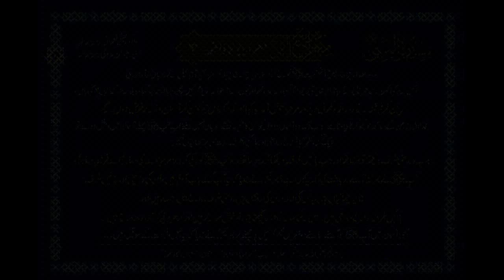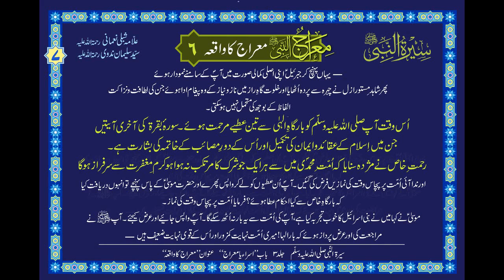Seerat Un Nabi - Mearaj Un Nabi Part 2/4